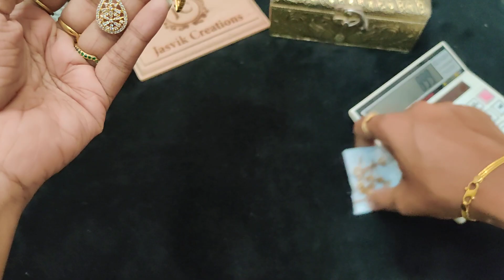Premium Quality collection with price pl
Jasvik_creations